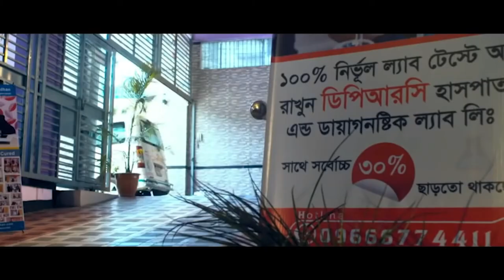পায়ে ব্যাথা নিয়ে এসেছিলাম আলহামদুলিল্লাহ এখন পুরোপুরি সুস্থ । AS, PLID, SPA, AVN, OA, PID, PCID